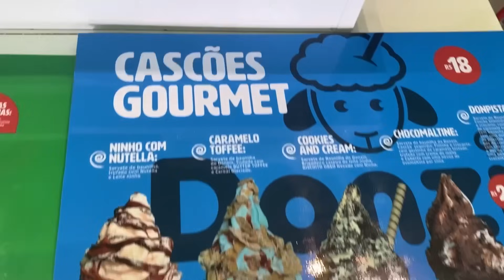QUEM FIZER O MELHOR MILKSHAKE GANHA! *Adivinha quem foi a jurada?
🐯Kwai | Família Henrique Cauã 🐯
📷Kwai | Grasi e Henrique📷

🛑Observações super importantes!🛑

Todos os itens mostrados em vídeo foram comprados com recursos próprios📜

E é isso! Beijinhos do Henrique😘😉